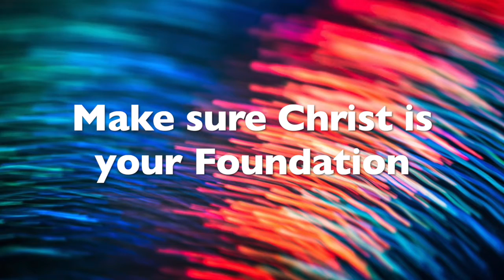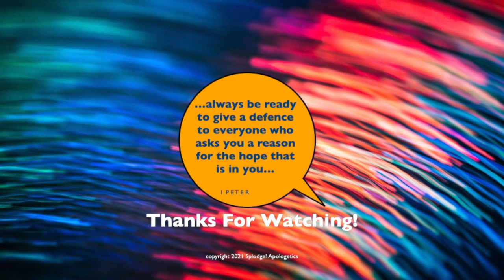New Birth: Make Christ your Foundation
Speaking from Matthew 7v24-27 I talk about the two foundations. The storms of life hit us all but its your foundation that enables you to stand strong, so make sure your foundation is in Christ the solid rock.